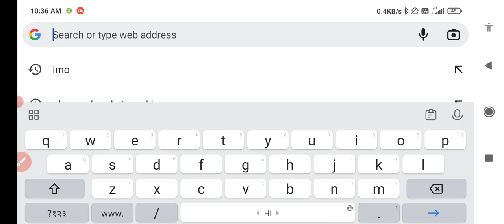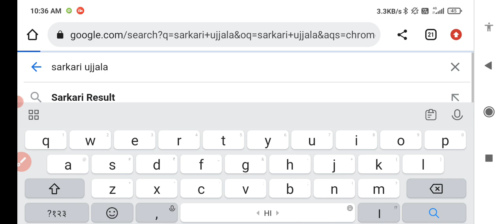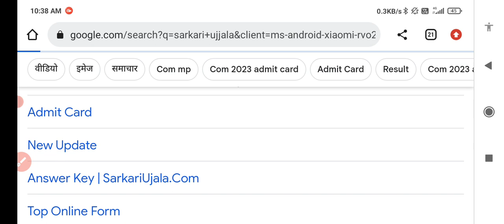CRPF Tradesman Result Date 2023 | CRPF Tradesman Cut off 2023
CRPF Tradesman Result Date 2023 | CRPF Tradesman Cut off 2023 | crpftradesmanresultCRPF Tradesman Result Date 2023 | CRPF Tradesman Cut off 2023